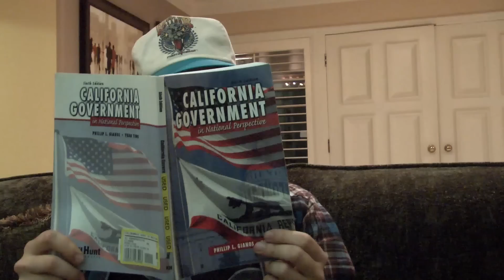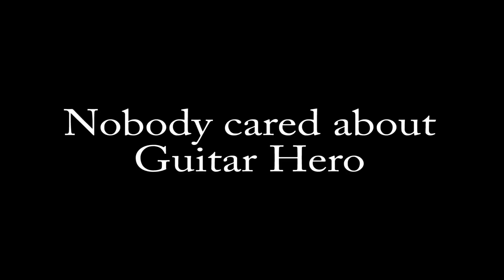Guitar Hero is Dead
At least they didn't cancel Crash Bandicoot.